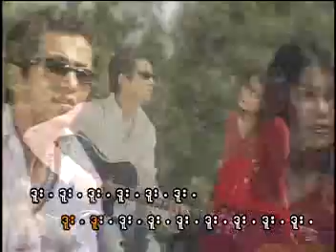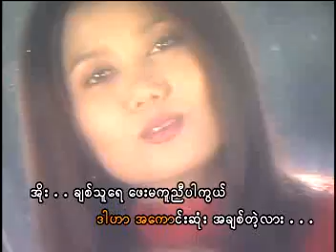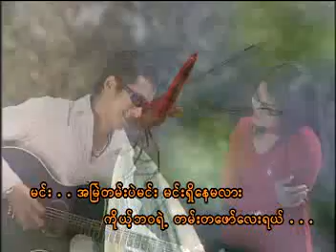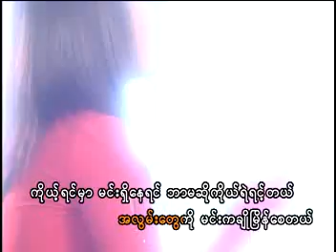06 - တမ္းတေဖာ္ - ဂေရဟမ္ ၊ တင္ဇာေမာ္.mp4